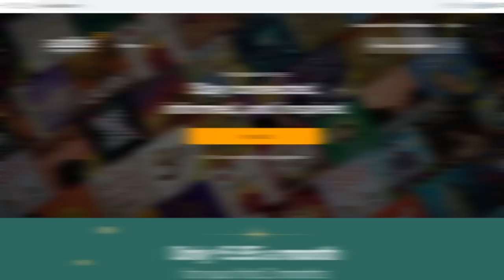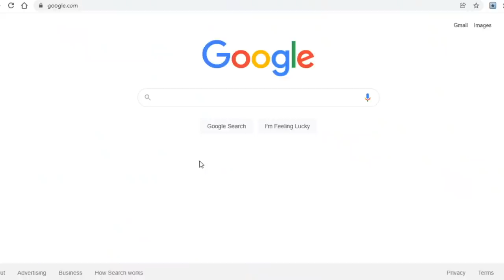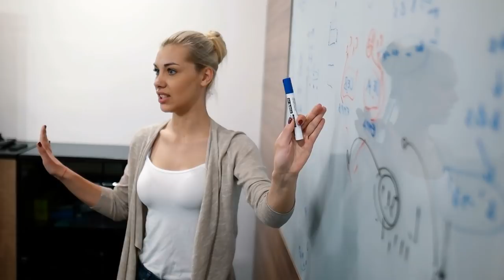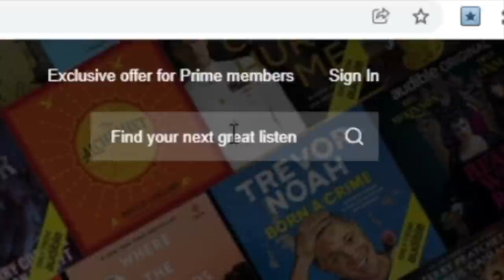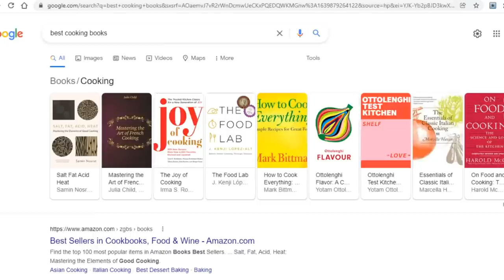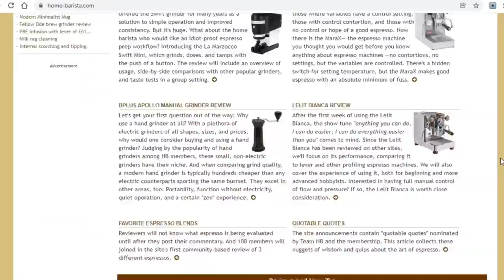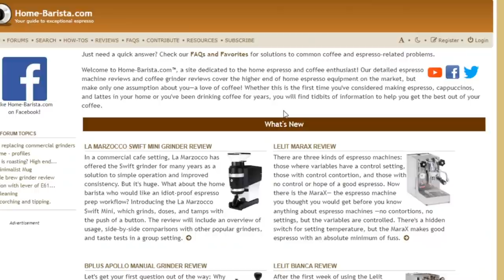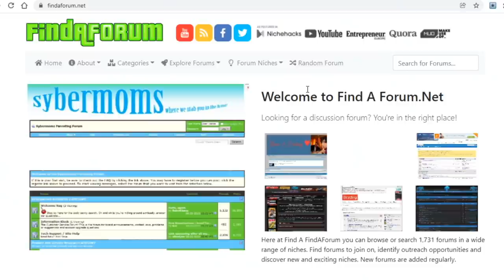Make up to $1,500 On Autopilot Again & Again | EASY & FREE (Make Money Online 2022) | CASHEEVA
⚠️ 100% AUTOMATED SYSTEM (FREE TRAFFIC) DONE FOR YOU ⚠️

I ONLY RECOMMEND TOOLS I HAVE PERSONALLY USED. CASHINA. FINANCE GIRL.

📣LEGAL:
Any earnings or income representations are aspirational statements only of your earning potential. There is no guarantee that you’ll receive the same results or any results at all for that matter. Your results will depend entirely on your work ethic, experience, etc…Finance Girl, Cashina, As always there is a risk with any business. I am not a financial advisor and nothing in this video should be considered legal advice copy-paste videos on youtube and earn money.